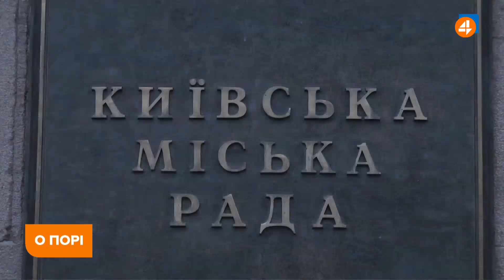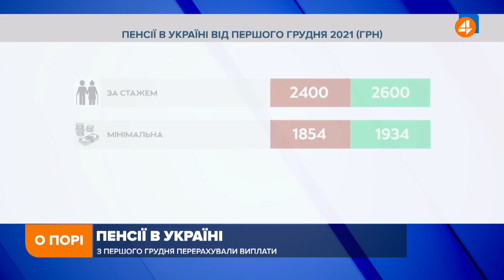АХМЕТОВ У ВІЛЬНЮСІ ТА КОНФЛІКТ ІЗ ЗЕЛЕНСЬКИМ / ПІДВИЩЕННЯ ПЕНСІЇ / Сергій Назаренко — О порі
Політичний експерт Сергій Назаренко про з'їзд посадовців до Вільнюса; про конфлікт влади і Ахметова; про підвищення пенсії в Україні; про закон про столицю; про штам «Омікрон»